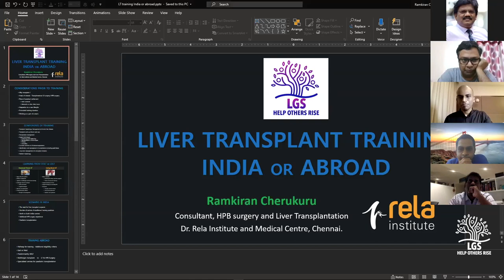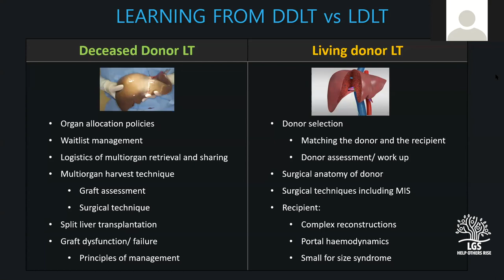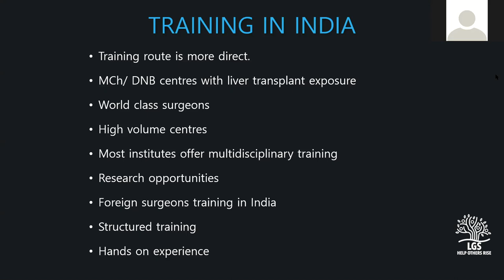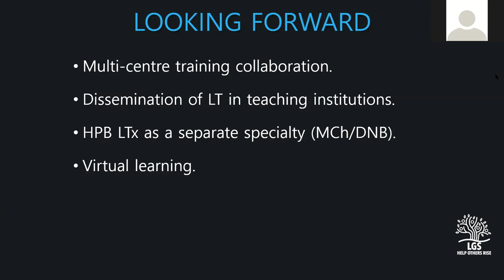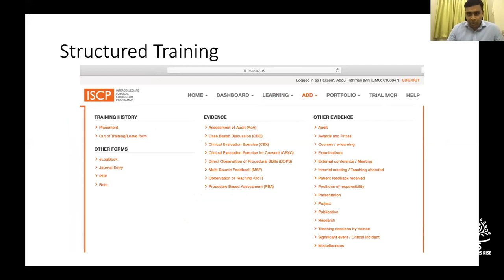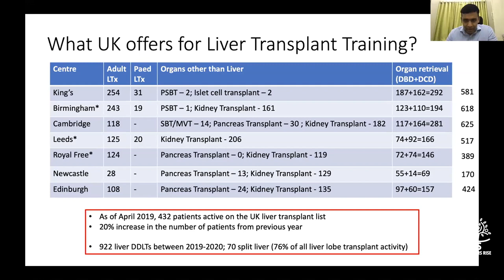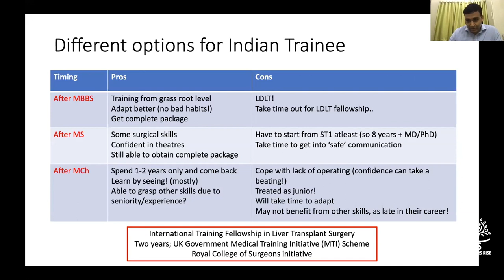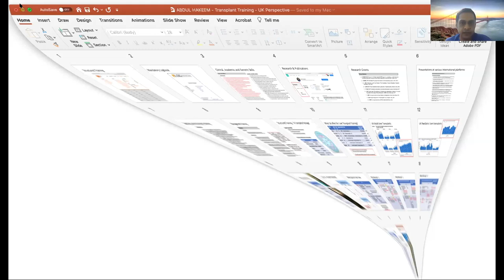Liver transplant training India or abroad ? Dr Ashwin Rammohan MS MCh FRCS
LGS Liver Transplantation : Debate - LTx transplantation training should be in India or abroad?
Moderator : Dr,Ashwin Rammohan
In India - Dr.Ramkumar Cherukuru
Abroad - Dr.Abdul Hakeem
Expert comments by Prof. Mohamed Rela